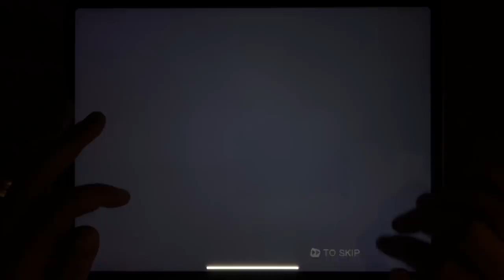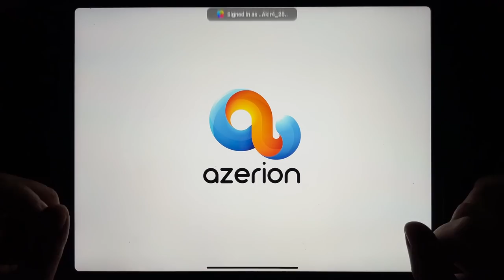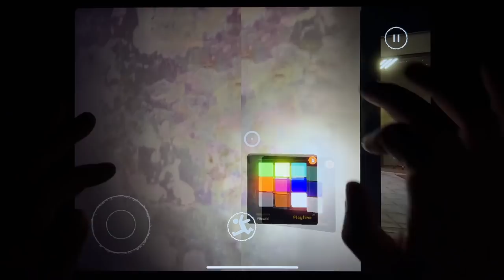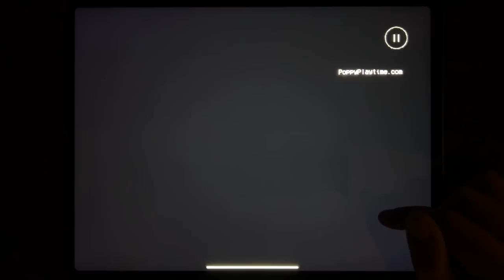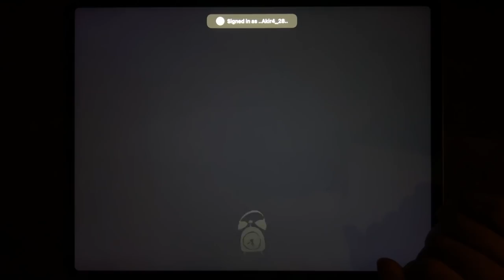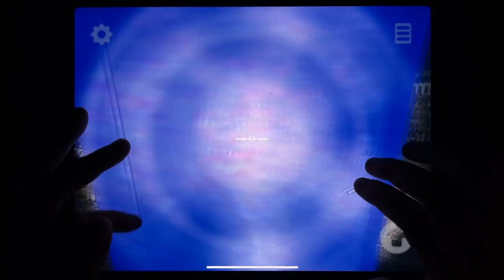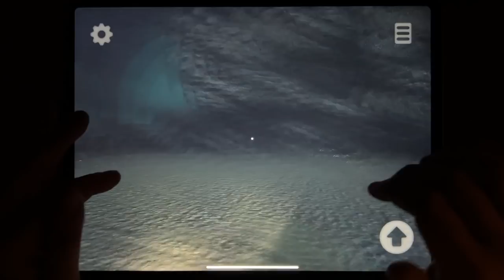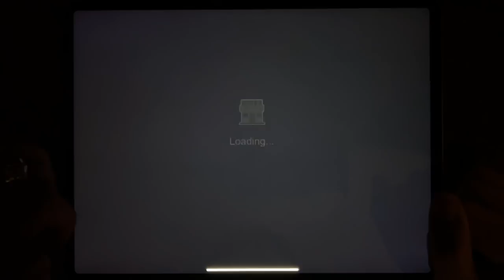Hello Neighbor, Troll Quest Internet Memes, MOB Games, Mighty Micros, Hello Neighbor Hide and Seek..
Hello Neighbor, Troll Quest Internet Memes, MOB Games, Mighty Micros, Hello Neighbor Hide and Seek, Lazaretto, Monster Evolution, Mr. Dog: Scary Story